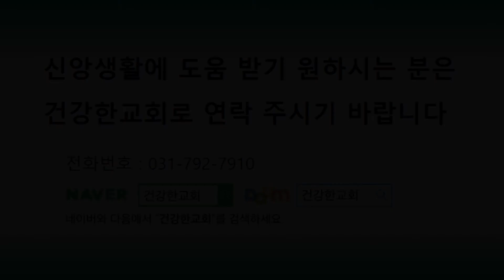[건강한5분] "나를 버리지 마소서" (10월 30일) 전영훈 목사